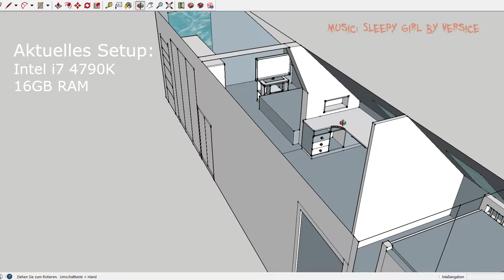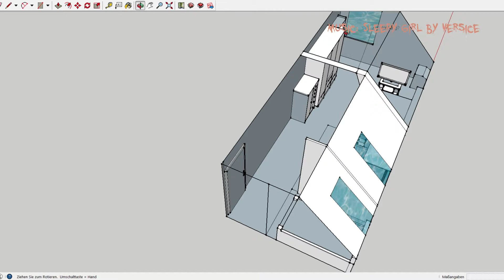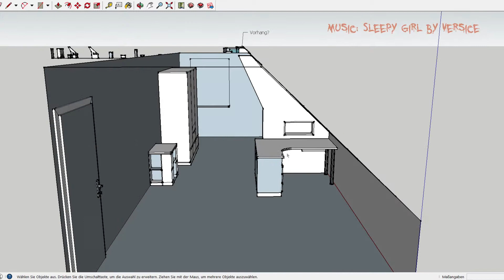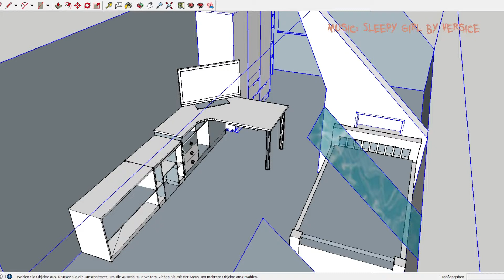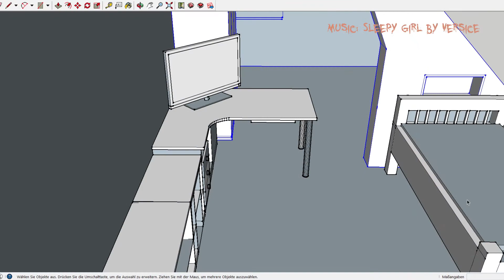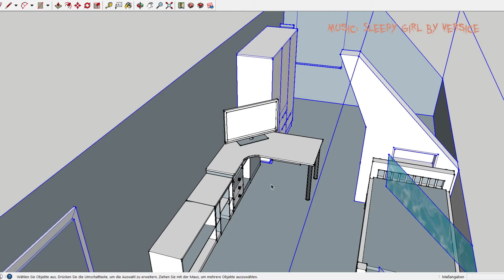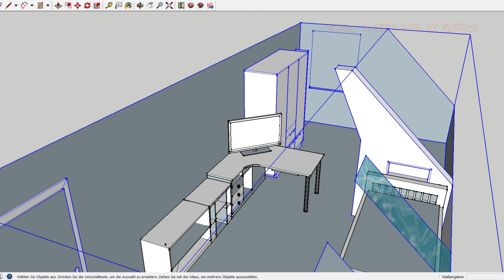"Man Cave 2015" - Die Pläne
Hallo Leute,
in diesem Video labere ich über die Pläne für 2015.
Nur als kleine Information am Rande:
Während ihr dieses Video schaut, nehme ich schon wieder eine Runde Dark Souls auf.